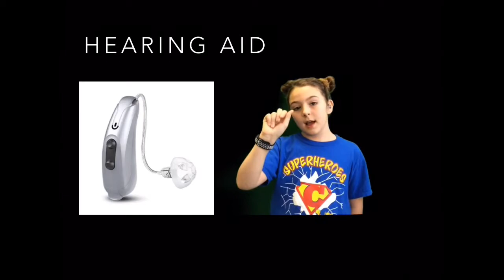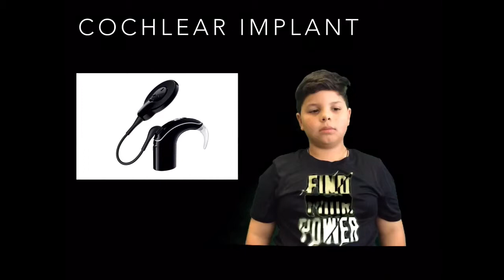Mrs. Bartlett's Class and the First School for the Deaf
Our classroom wrote our first book about the first school for the Deaf. Here are some vocabulary words we thought would be important to know.